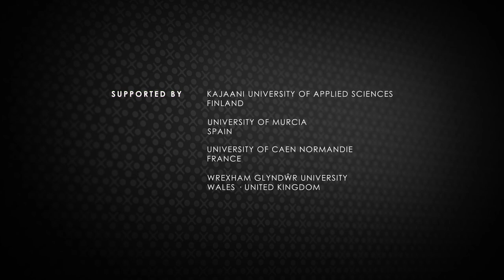Outils pour l'éducation et le gaming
Dans cette vidéo, nous allons parler des outils que les étudiants peuvent utiliser à la
fois pour jouer mais aussi pour étudier.